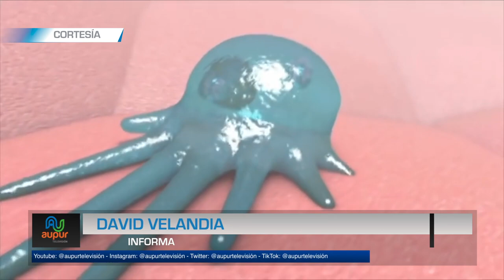Tuberculosis: 2da enfermedad más mortífera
La tuberculosis es la segunda enfermedad infecciosa más mortífera después del COVID-19 y por delante del VIH y el sida. Conozcamos cómo prevenir y también, diagnosticar a tiempo este peligroso padecimiento